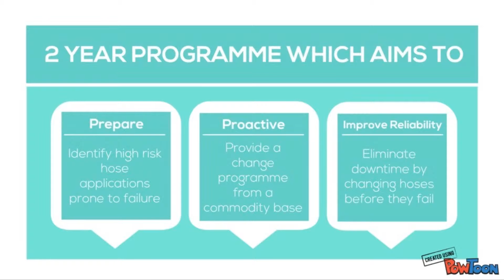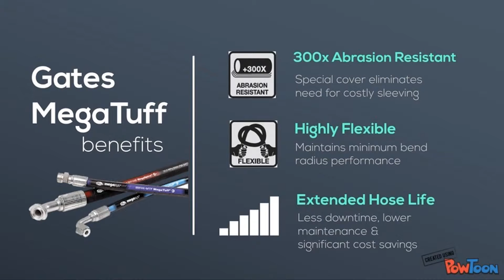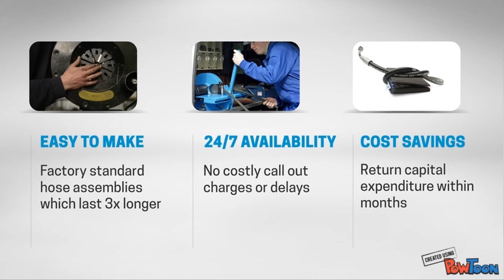Flotec's Hose Management Programme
Eliminate hose failures and costly unplanned downtime with Flotec's exclusive Hose Management Programme for Track Maintenance Machines.